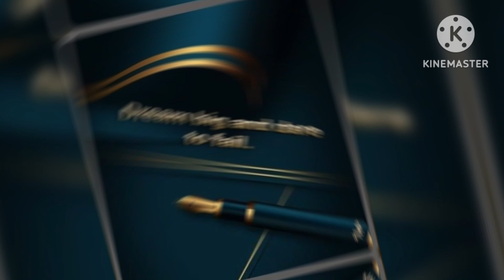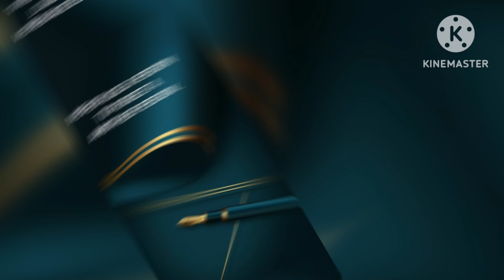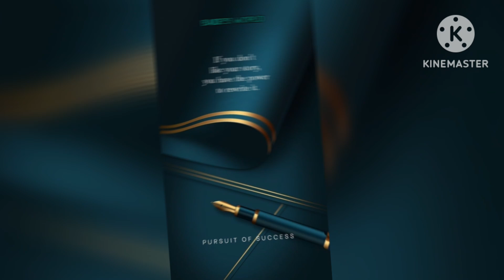Motivational Quotes for Success/Motivational Quotes about Life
life quotes
inspirational Pictures
Motivational Pictures with Deep Meaning
motivational Deep quotes
Life quotes
one picture million words
quotes that will change your mind